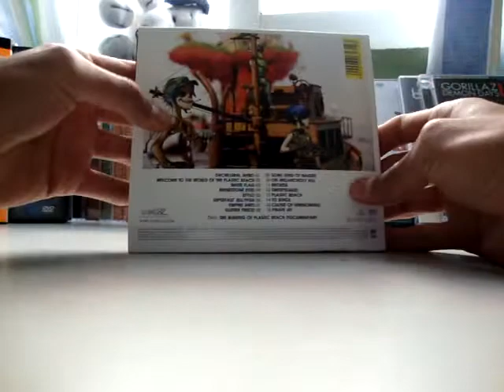Abriendo el Plastic Beach...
Pues ya lo tenia, solo queria mostrárselo para los que no lo han comprado y se den una idea...